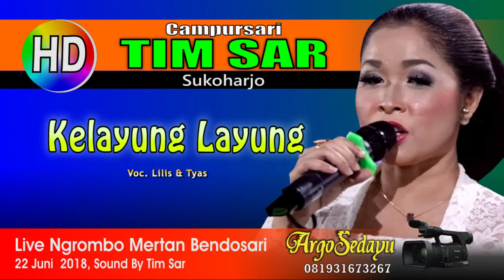KALAYUNG LAYUNG Kreto Jowo (HD) CS TIM SAR Sukoharjo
Dokumen Argosedayu Video Shooting HD Quality CLING. Campursari TIM SAR Sukoharjo, rekaman live dari desa Ngrombo Mertan Bendosari Sukoharjo, didukung Tim Sar Audio Sound System. Lagu Campursari Cokek Sragenan Dangdut Koplo kalayung Layung Kreto Jowo oleh Lilis & Tyas.